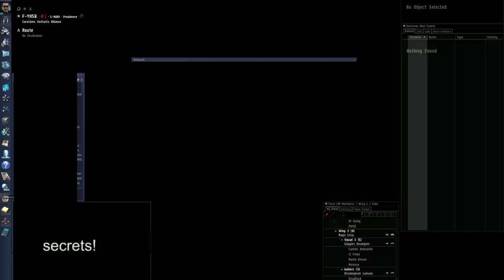Providence vs. Nulli, F-YH5B, 2013-05-18 (unedited)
My first Provi fleet (first time in a Rokh too, watch me fumble :p); corebloodbrothers takes us out in a Rokh fleet and Nulli comes and gives us a good fight right on the undock. Nulli perspective